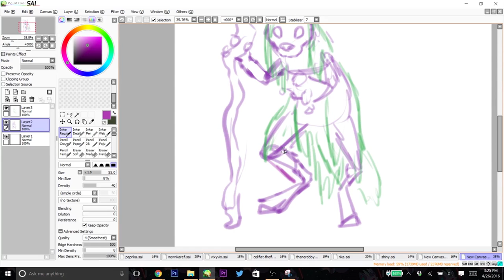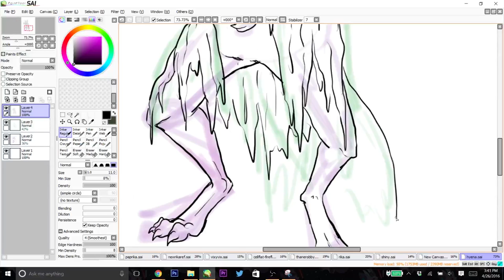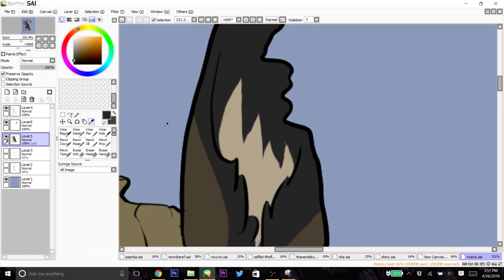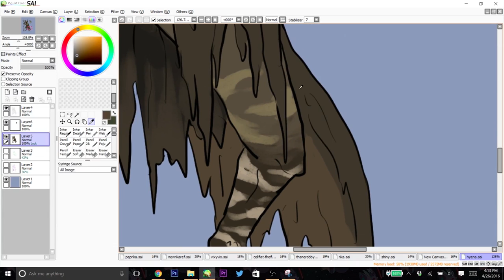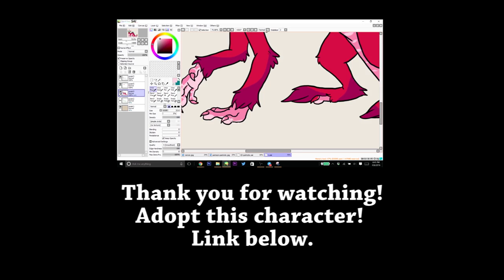Vix Draws: Hyena Necromancer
Watch me create a spooky brown hyena character!

If you're interested in watching me stream art, check my twitter for updates!

Only follow me on those sites! I do not accept followers elsewhere for personal reasons~